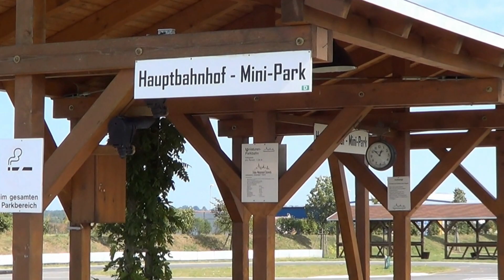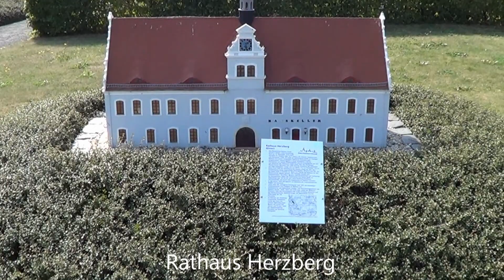Erlebnis und Miniaturenpark Elsterwerda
Der Erlebnis und Miniaturenpark Elsterwerda besteht seit 2007.Mit historischen maßstabsgetreuen Modellen,Gebäuden der Region Lausitz,Südbrandenburg und Nordsachsen.Ein Rosarium mit mehr als 500 verschiedenen Rosensorten,Naschobstgarten,Bonsaipark,Hochmooranlage,historische Bockwindmühle u.v.m.